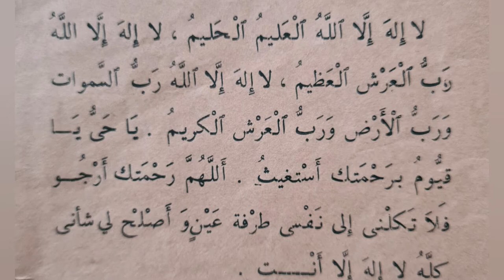رسالة شكر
رسالة شكر.لواحد الانسان اللي عطاني واحد الحاجة هذي اكثر من عشرين عام . شنو هي هذ الحاجة القيمة اللي  كانت ماكتفارقنيش؟ واللي احتفظت بيها لمدة اكثر من عشرين عام؟